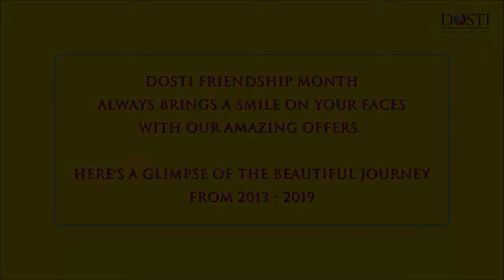Dosti Friendships Month through the years | Dosti Pine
Dosti Friendship Month was cherished by all! Cheerful smiles and some amazing offers made it even more special. Here's a glimpse of the beautiful journey from 2013 to 2019.